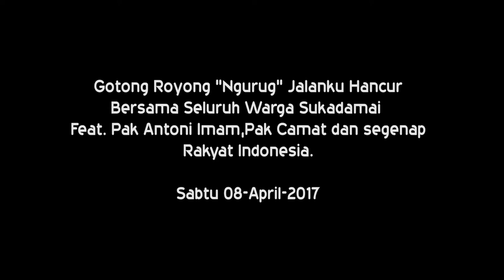Gotong Royong Ngurug Jalanku Hancur Bersama Warga Sukadamai feat Pak Imam Antoni